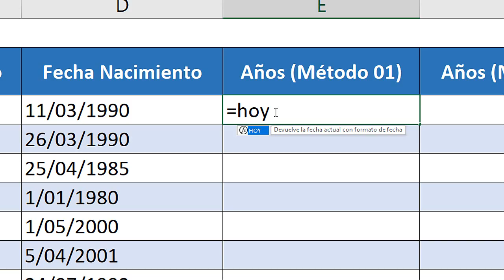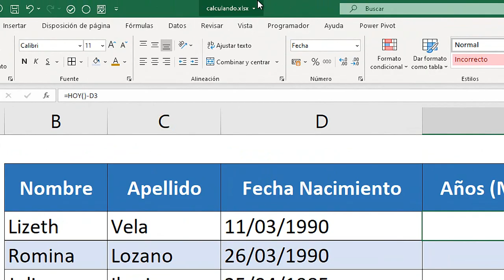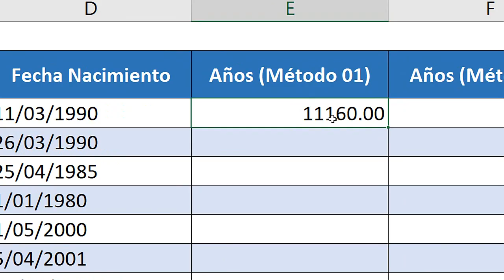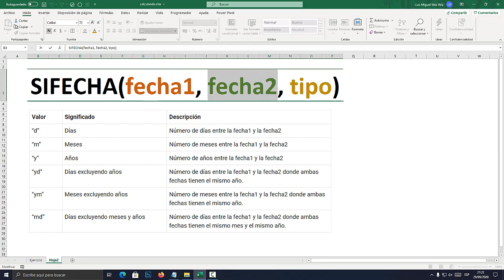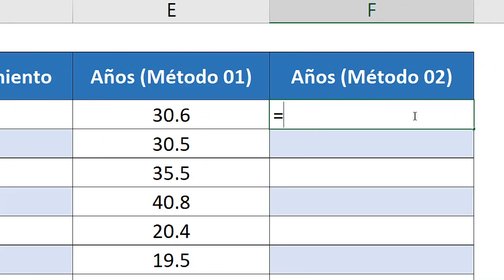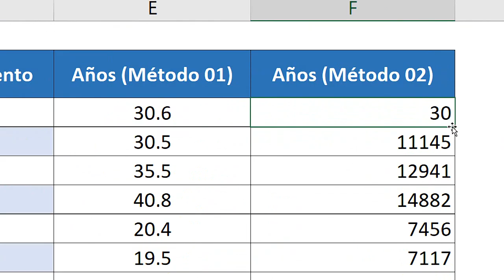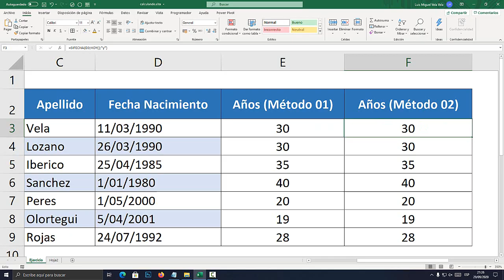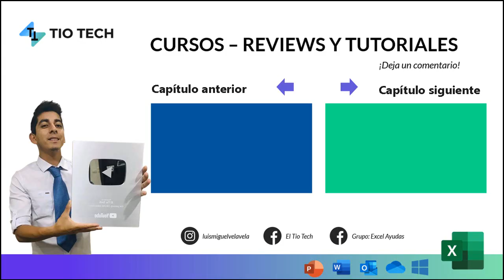Como calcular la edad con la fecha de nacimiento en Excel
Aprende a calcular la edad con la fecha de nacimiento en Excel. Calcular años de vida de una persona con la fecha de nacimiento Excel.